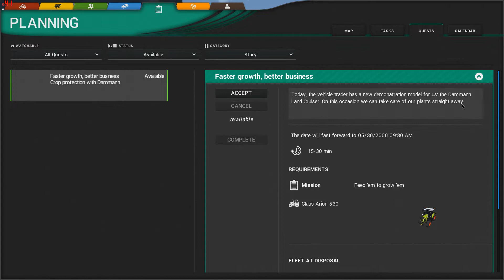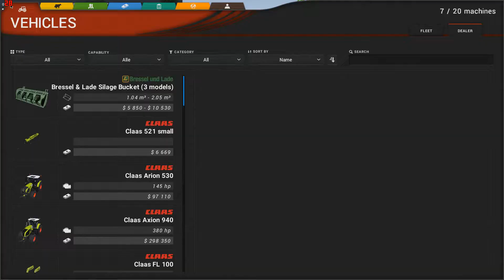Lets play Cattle and Crops S1 E7 Fr